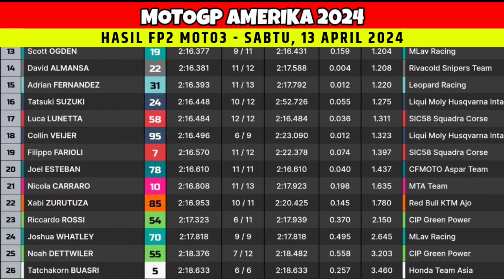Hasil Motogp Hari ini | latihan bebas Moto3 Amerika 2024 | fp2 Moto3 Amerika 2024 - gp live Trans7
Jadwal MotoGP 2024 di sirkuit of the Americas digelar pada 12-15 April 2024.

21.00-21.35 WIB : Free Practice Moto3
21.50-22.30 WIB : free Practice Moto2
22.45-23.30 WIB : free Practice 1 MotoGP

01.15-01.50 WIB : Practice 1 Moto3
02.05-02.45 WIB : Practice 1 Moto2
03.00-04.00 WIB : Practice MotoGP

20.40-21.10 WIB : Practice 2 Moto3
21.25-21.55 WIB : Practice 2 Moto2
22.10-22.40 WIB : Practice 2 MotoGP
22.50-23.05 WIB : Qualifying 1 MotoGp
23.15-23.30 WIB : Qualifyng 2 MotoGP

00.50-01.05 WIB : Qualifying 1 Moto3
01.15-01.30 WIB : Qualifyng 2 Moto3

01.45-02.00 WIB : Qualifying 1 Moto2
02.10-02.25 WIB : Qualifyng 2 Moto2

21:40 - 21:50 : Warm Up
23:00 WIB: Race Moto3 (14 lap)

00.15 WIB : Race Moto2 (16 Laps)
02.00 WIB : Race MotoGP (20 Laps)

MotoGP,
Moto3,
Hasil fp2 MotoGP Amerika hari ini,
hasil motogp 2024,
hasil fp2 moto3 Amerika 2024,
hasil fp2 moto3 hari ini,
hasil fp2 moto3 Amerika,
hasil motogp Amerika 2024,
highlights motogp Amerika 2024,
Hasil race motogp 2024,
practice 1 moto3 Amerika 2024,
moto3 gp Amerika 2024,
latihan bebas motogp Amerika 2024,
moto3 Amerika 2024,
hasil latihan bebas 2 moto3 hari ini,
Fp2 moto3 Amerika,